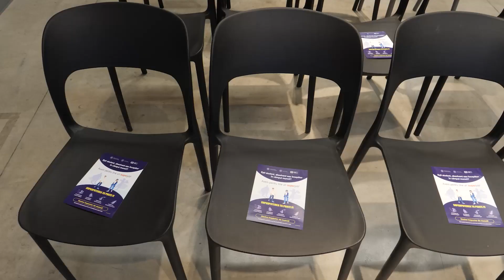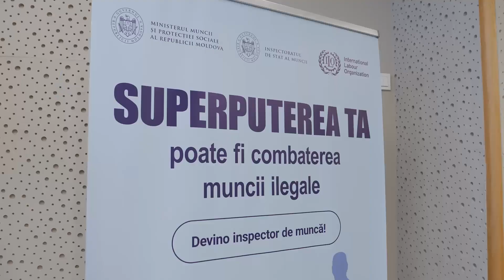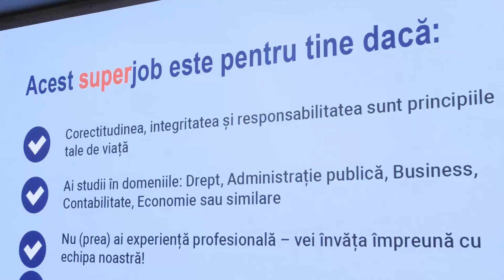Inspectoratul Muncii caută noi angajați!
Inspectoratul de Stat al Muncii a anunțat o amplă campanie de recrutare a inspectorilor de muncă, în care tinerii sunt îndemnați să-și activeze „superputerile” și să contribuie la schimbarea lucrurilor în bine.

Superputerea ta ar putea fi combaterea muncii ilegale. Devino inspector de muncă!